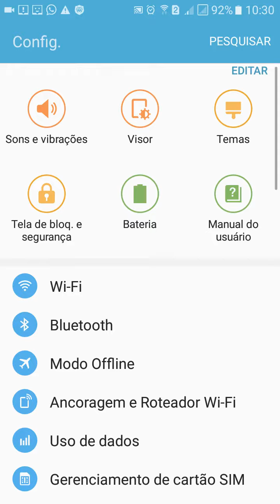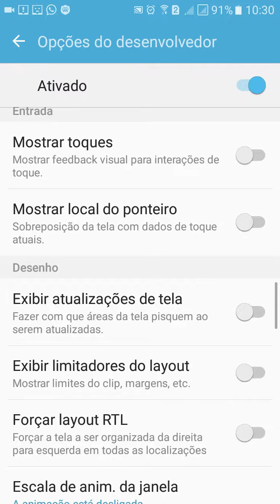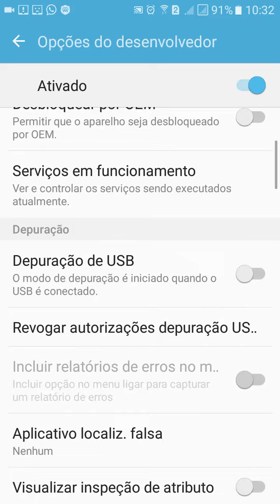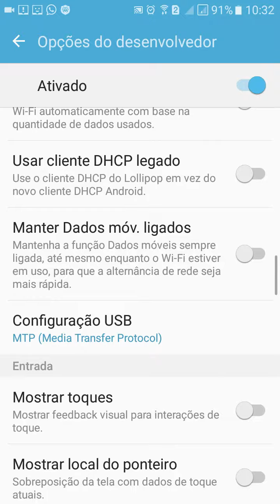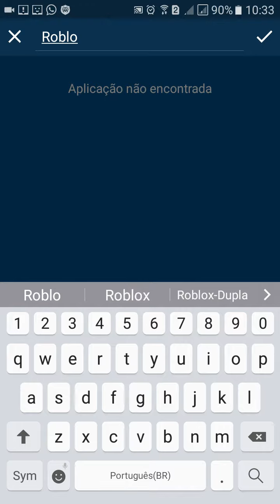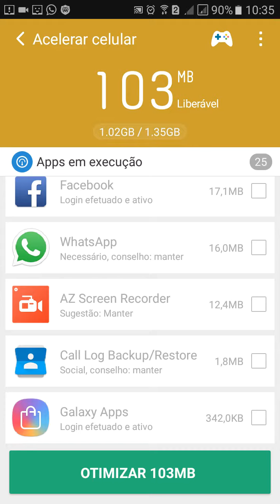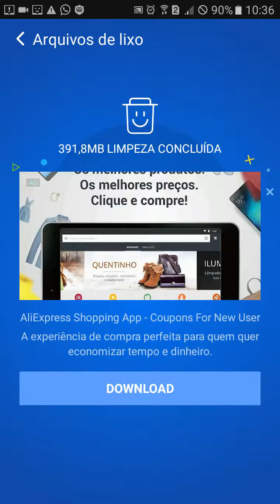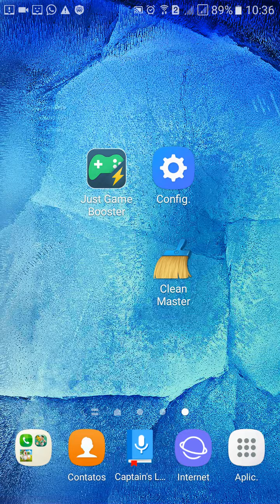3 Maneiras Para Acelerar Seu Celular Para Jogos (2017/2018)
Estes métodos aumentam 80% De Velocidade No Seu Android E Seus Jogos!
Super Funcional!

Apps usados:

Clear Master
Acelerador De Jogos ou
Just Gamer Booster

Tags Adicionais: como acelerar, como otimizar,jogo,jogos,como acelerar jogos,como baixar jogos,como ter velocidade nos jogos,acelerar jogo,aumentar velocidade do jogo,baixar e acelerar jogo,como ganhar fps,como ter fps,fps,FPS,como aumentar os fps,como ter mais fps,como ganhar memória,como ganhar memoria,Android,Android rápido,android rapido,android,acelerar android